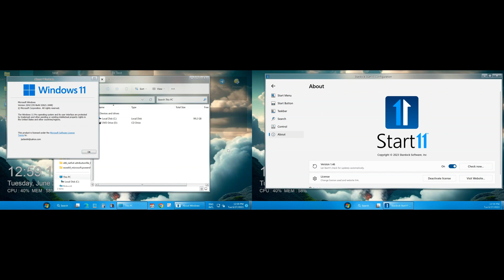Start11 on multimonitor system issue center start button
Reference. Can not reproduce the issue.
Note: not on 4K monitors.